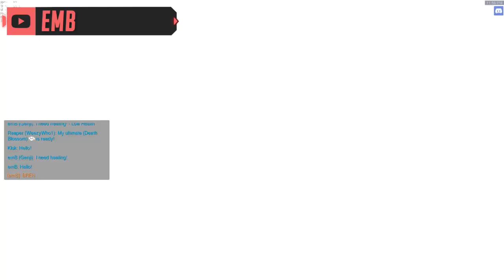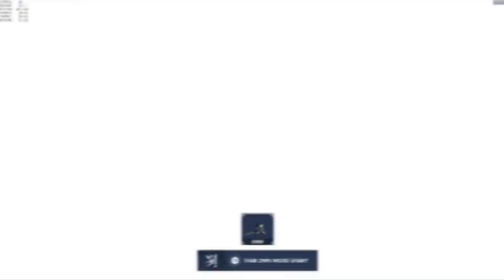Overwatch - Clutchest Wins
Specific Music Sources from This Overwatch Video:

Au5 - Inside (feat. Danyka Nadeau) [Monstercat Release]

Overwatch Video Clip Sources:

- 6 MAN HIGH NOON - XOSHOOTER14
Genji 1 vs 5 to win the round - (KabeN)
- Reinhardt 1 hp ana ult - Aragon
- Not your average mercy play of the game - 0r1g1na1ity
- Saving The Game - Omelette Du Fromage
- Overwatch: Team Kill by pharrah - Play Of the game - Abdul al-murshid
- Overwatch: D.va 1 , bad guys 0 - AssassinLlinx
- This is why I main Pharah - steelatom01
- Overwatch: Sneaky little Roadhog - ScorpionMilk
- Reaper Hexakill (Gaming Curios Upload) - Nerd Herd
- overwatch reaper overtime clutch - El_dinkster
- POTG: D.Va Quintuple Clutch - DoctorDerps (Pat)
- Overwatch: Origins Edition Mei Highlight - Game Clutch :P - DarkFlame JN987
- Genji clutch 1 v 5 - Liam Fitz
- Pharah Team Kill CLUTCH - Matt Yutt

✔ Overwatch Video Credits:
● Published By: Jeremy "Gaming Curios"
● Produced By: Jeremy "Gaming Curios" & Christopher "Disciple" Allen
● Edited By: Shankka ▬▬▬▬▬▬▬▬▬▬▬▬▬▬▬▬▬▬▬▬▬▬▬▬▬▬▬▬▬▬

➥ Every clip used in this video that was not recorded ourselves, we obtained permission for, and is considered fair use, and we provide source & credit for all footage - you can find the links to all original sources & music in the rest of the description.